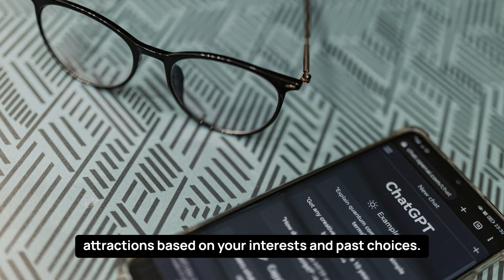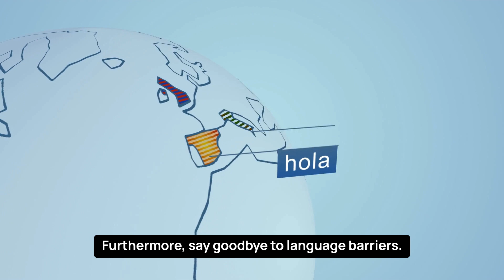The Power of AI in our Travel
Travel is getting smarter and more fun with AI. It's like having your own 24/7 travel helper. Say goodbye to airport stress and hello to personalized recommendations. AI even makes sure you never lose your luggage. Join us in the future of travel, where AI is your perfect companion.